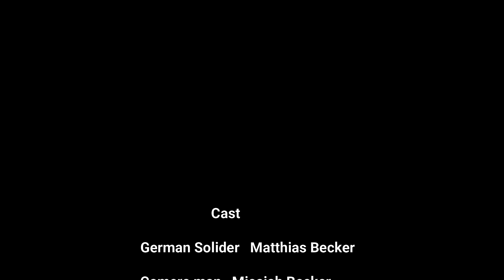An Eastern front Winter! (A WW2 Short Film)